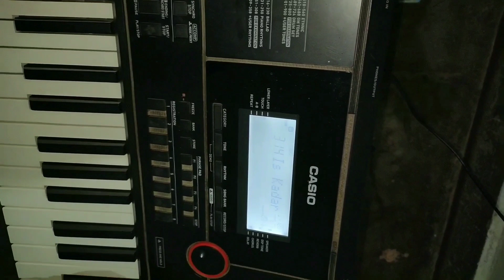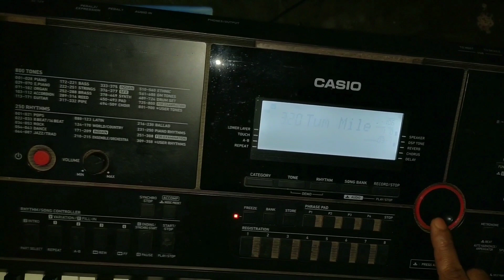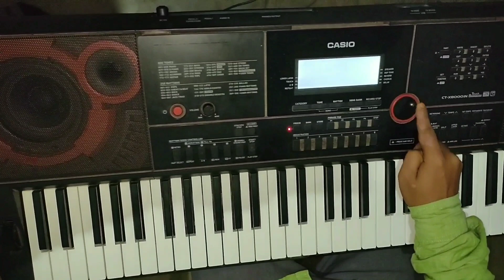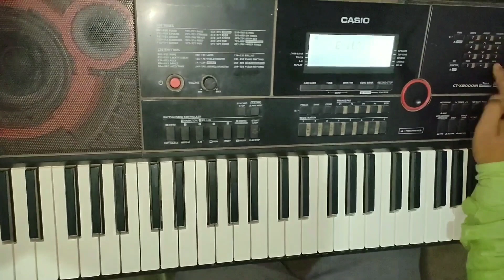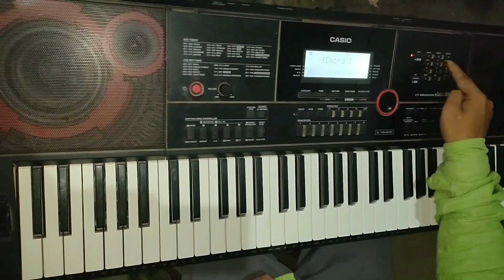Casio 8000&9000IN rhythm review in depth